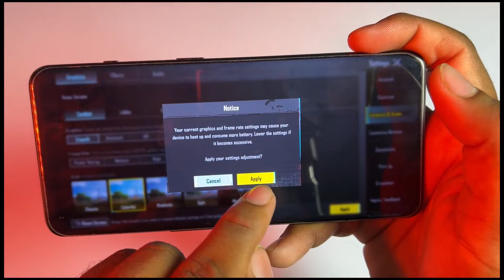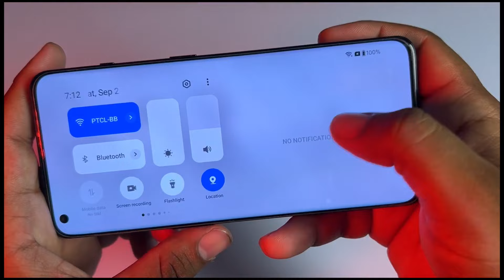OnePlus 10 Pro PUBG Test in 2024🔥| Detailed BGMi Test in Hindi-Laag,FPS,Heating🥵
OnePlus 10 Pro PUBG Test in 2024 | BGMi Detailed Test 2024
1. OnePlus 10 Pro PUBG Heating
2. OnePlus 10 Pro PUBG FPS
3. OnePlus 10 Pro PUBG Graphics
4. OnePlus 10 Pro PUBG Laag
5. OnePlus 10 Pro OUBG Battery test
6. OnePlus 10 Pro Displays Size